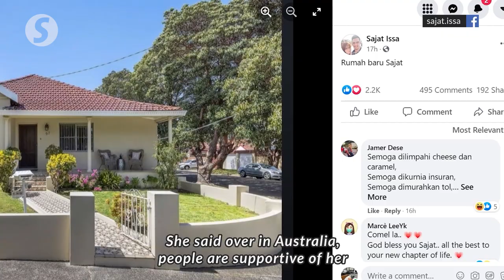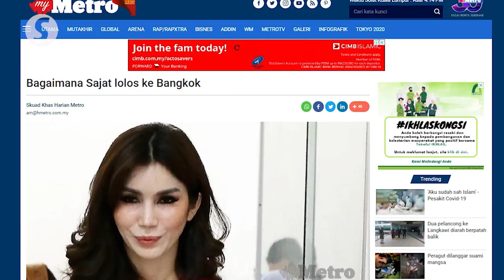Family will not persuade Nur Sajat to come back to Malaysia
The family of controversial entrepreneur Nur Sajat, who has fled to Australia, said they will not persuade Sajat to return to Malaysia as they are happy to see Sajat settling down well there.